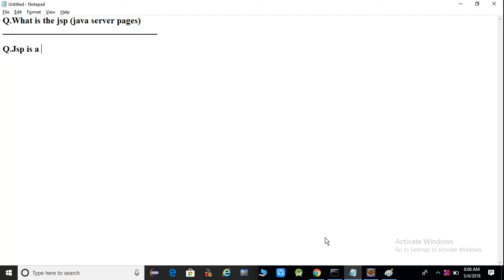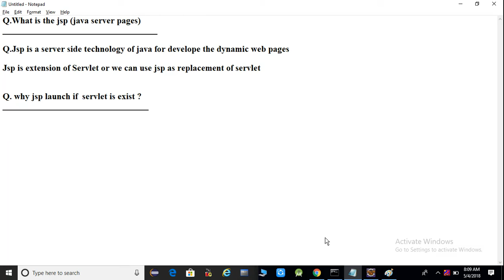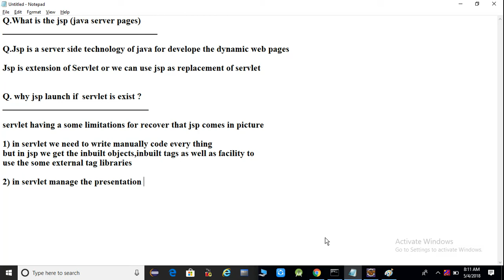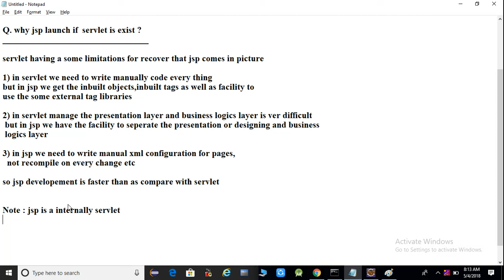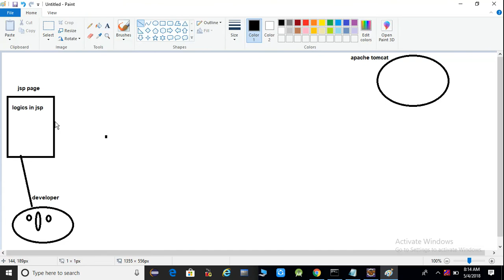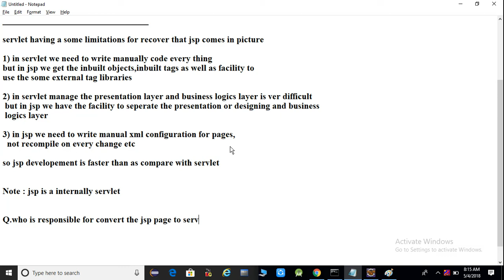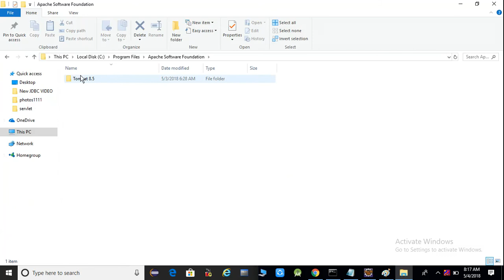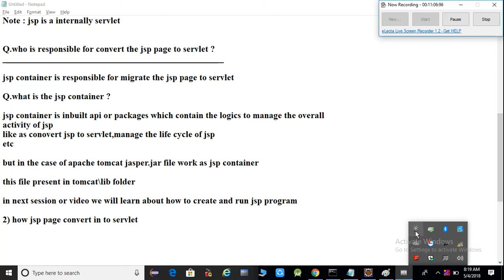Introduction Of JSP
This Video Describe the Introduction of JSP and Benifit of JSP over the servlet

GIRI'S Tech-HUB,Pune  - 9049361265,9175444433